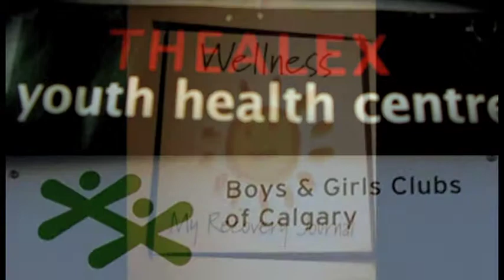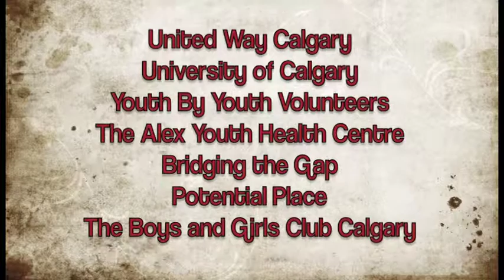Izzy and Samantha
Izzy and Samantha's digital story explores into their own experiences with stress, mental health issues and stigma. As their story unfolds, they reflect on their struggles and how they've managed to get to a place where they feel ready to pursue new challenges and follow their dreams.